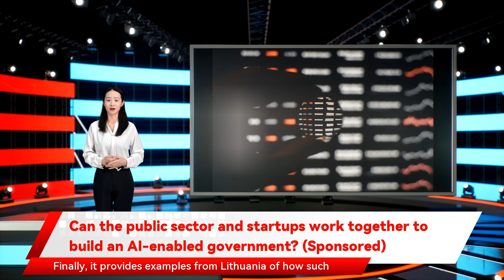Can the public sector and startups work together to build an AI-enabled government? (Sponsored)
Can the public sector and startups work together to build an AI-enabled government? (Sponsored) Artificial intelligence  startups are transforming businesses’ operations, and are changing people’s shopping or banking habits. Also, there is an increasing number of startups and investors that are interested not just in the private sector and traditional industries, but also in governmental organisations and the public sector. This article seeks to answer this question by discussing what AI-enabled government is and why we need the public sector to work with startups to build it. Finally, it provides examples from Lithuania of how such partnerships between government and startups can be created. Firstly, the government has an immense amount of data about businesses, individuals, transport, and even the weather. One is called incremental innovation, where step by step improvement is the focus. In Lithuania, the public sector team GovTech Lab built an alternative process that takes the best practices from corporate innovation and that can facilitate the co-creation of innovative AI and other technology-driven solutions. Secondly, investing in user-centred public services to make sure that digital public services are focused on citizens and their needs, and not simply mirroring traditional paper processes.